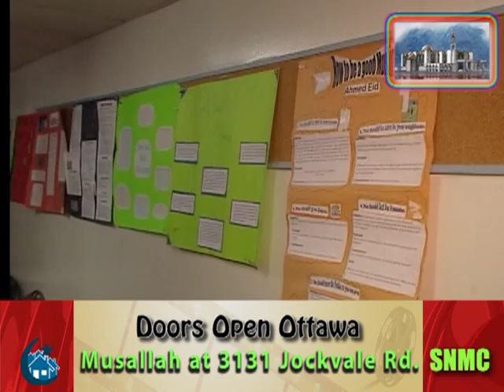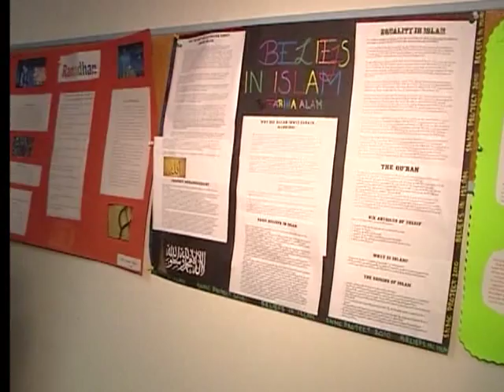Doors Open Ottawa 2012 - South Nepean Muslim Community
The Jockvale Heritage Building is home to SNMC members until its new mosque and community centre, under construction at 3020 Woodroffe Ave., is completed. The two-storey building at 3131 Jockvale Rd. was a schoolhouse built around 1861 and is now home to the South Nepean Muslim Community. During Doors Open Ottawa, the largest heritage event of the region, Imam Zijad Delic provided information to visitors about the Jockvale Heritage Building and how SNMC is providing facilities and activities to all the families in Ottawa.

to learn more about SNMC.